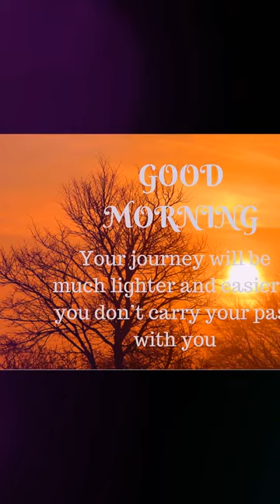Down Low, please you watch my pictures video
Hello my babe Down Low, ya can the feel so me happy and greatest. Down Low, ya I, m falling love with you and feel to that nice and beautiful my love.